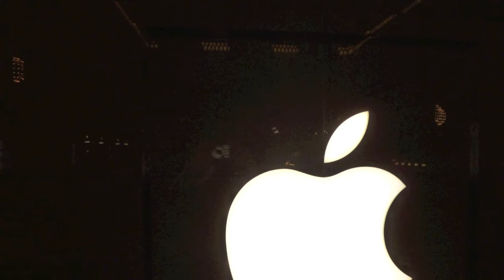Apple Store Grand Central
New Apple Store in Grand Central !
Life sound effects from iMovie